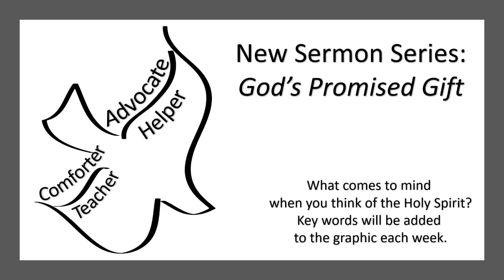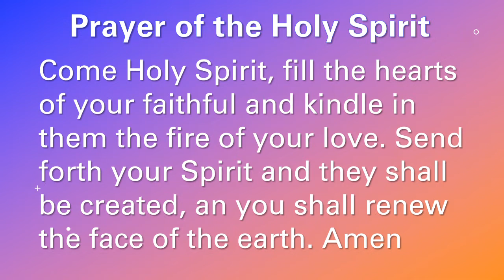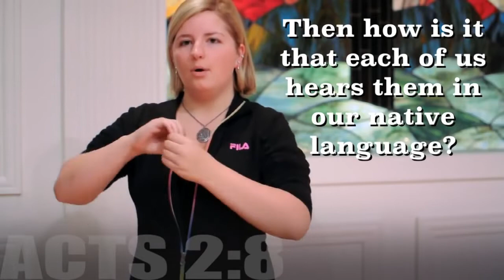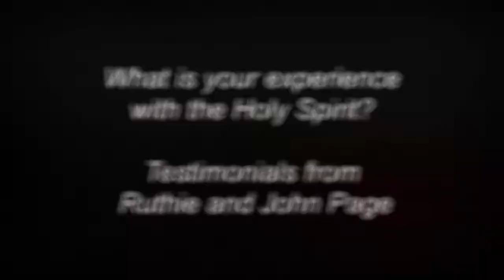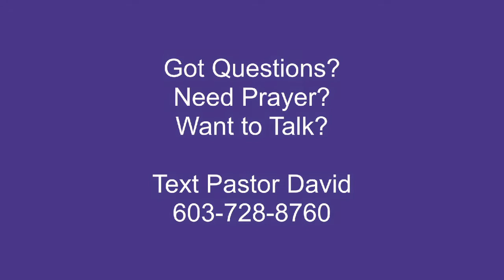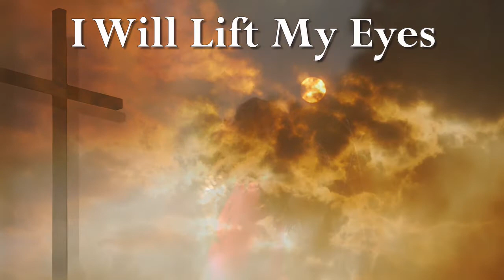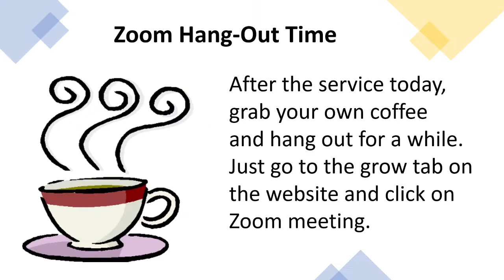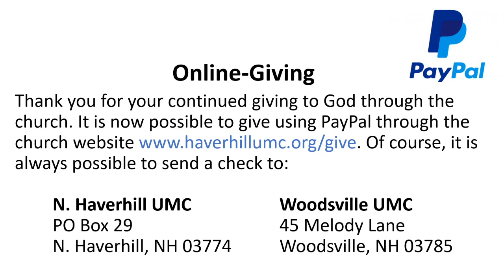Full Service May 17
Pentecost Sunday
Sermon "The Holy Spirit: The Teacher"
Music with Choir, Jeff Fullerton,  Ray Richer, and Kelley Houde